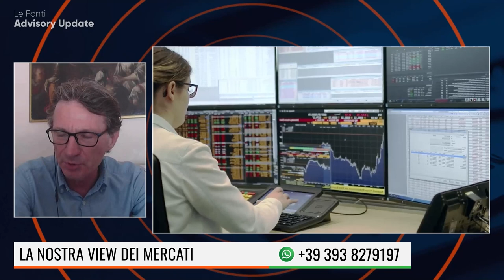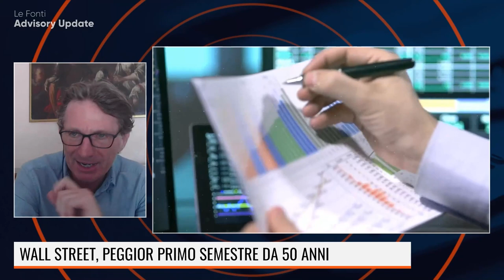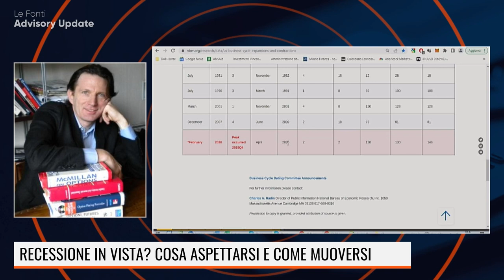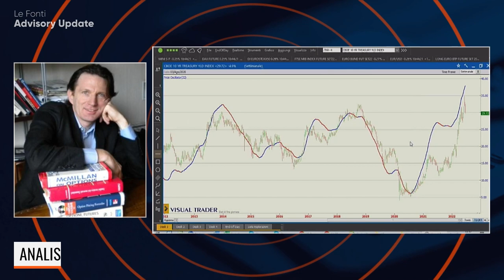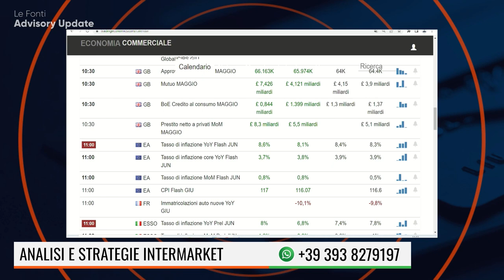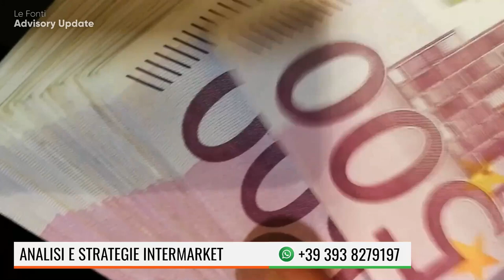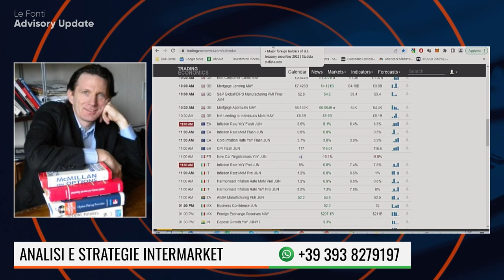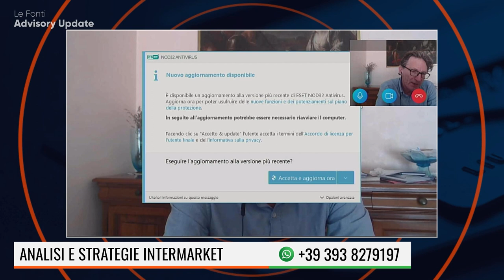RECESSIONE IN VISTA? COSA ASPETTARSI E COME MUOVERSI